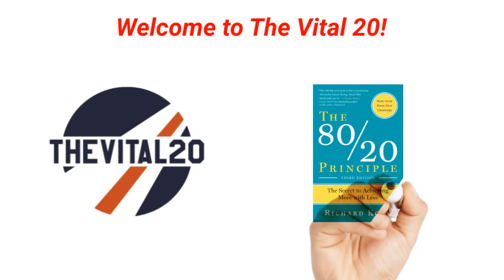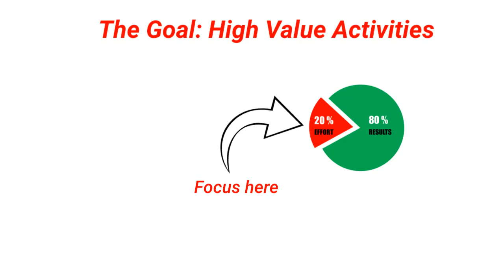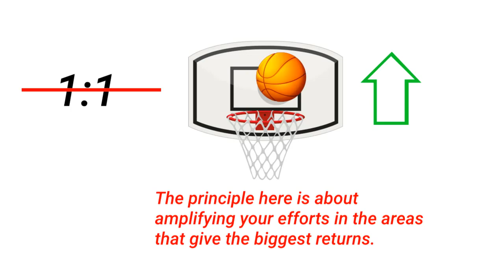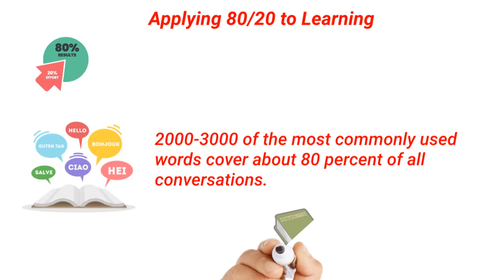The 80/20 Principle by Richard Koch | How to Achieve 160% More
Description:
Boost Your Results by 160% with the 80/20 Principle! In this video, we share how you can harness the power of the 80/20 Principle to amplify your results, multiply your productivity, and step into a world where extraordinary becomes the norm. We'll guide you through real-world examples and practical tips that you can implement immediately. Remember, the key to achieving more isn't always to do more; it's to focus more on what matters most.